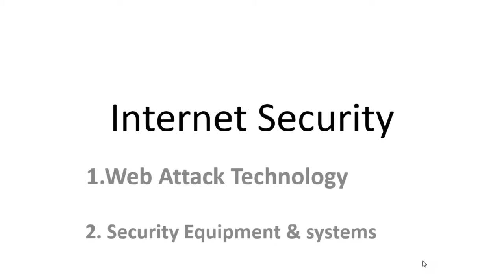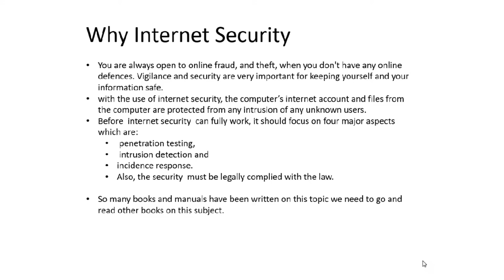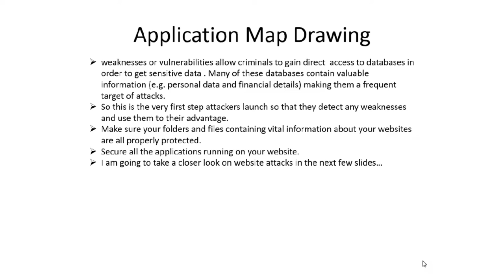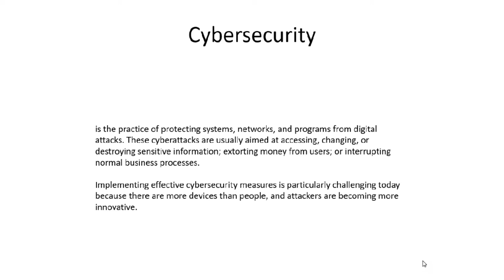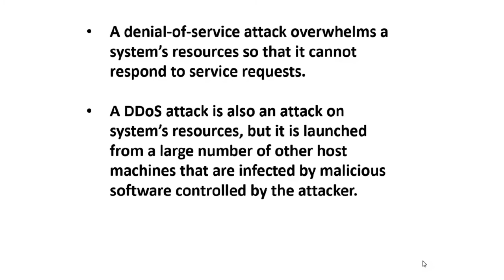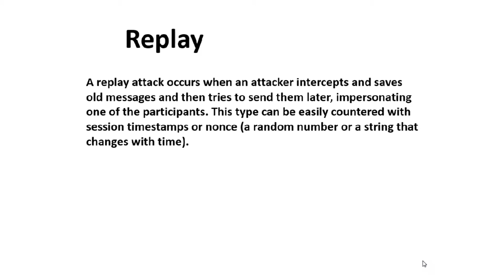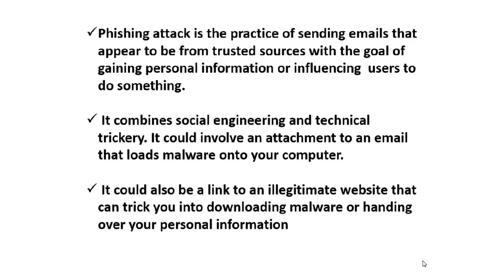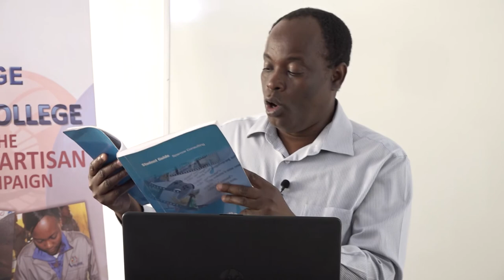TVET's COVID-19 Learner Support Program EP64 - MULTIMEDIA NCV - L4 INTERNET SECURITY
Orbit TVET College
Topic - Web Attack Technologies

An academic response which aims to assist students to catch up during the lockdown.